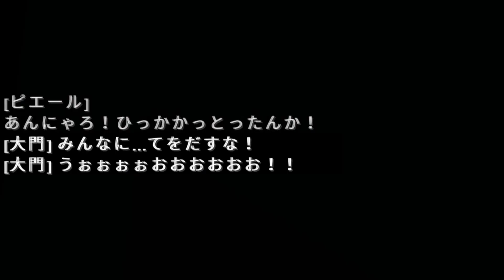【マイハザ２】最恐のゾンビがいる世界から脱出せよ！Part2【マインクラフト】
強すぎる敵MOBが登場！？

使用させていただいたマップ！

やってほしい茶番などがございましたら是非コメント欄に
お書きください！

使用したBGM様一覧

ACIDSCREAM様
　マイムマイムDigital

※動画によって使用していない曲がございます